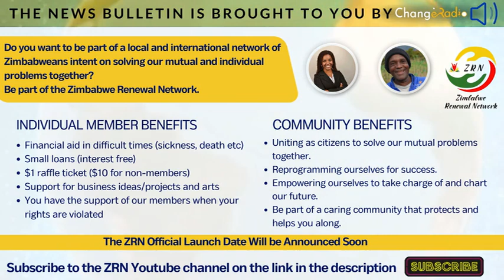Umthetho Wokhetho Suzaguqulwa